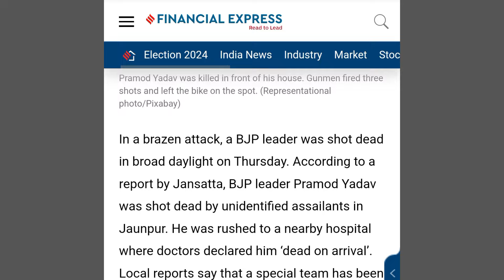BJP neta ki jaunpur me din dahade hatya kar diya gaya